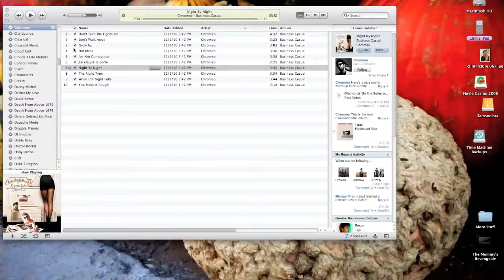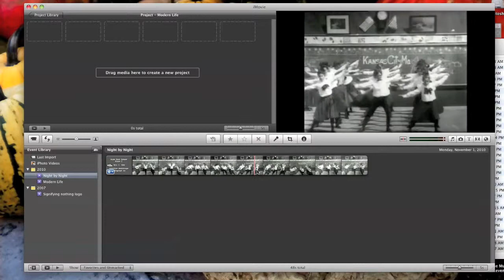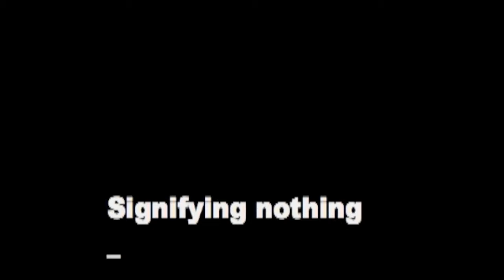Way of the bowling pin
Go on, you know you want to buy Chromeo's latest album so go do it.

You also want to buy the DVD of Eric Anderson's Way of the Puck.